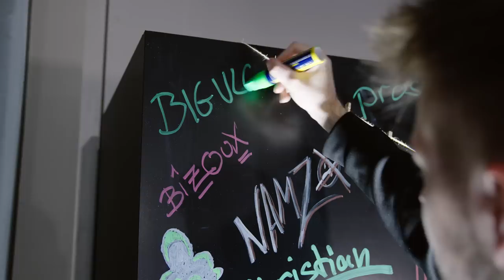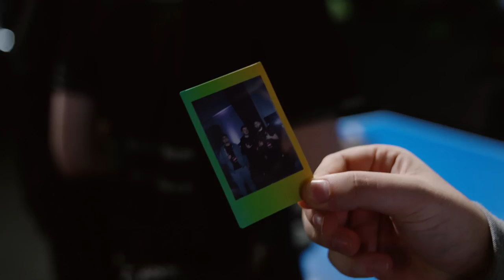Wir hätten G2 schlagen können.. | LIVINGBIG S6E6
Im letzten Vlog der ESL Pro League 19 geht es in den Playoffs gegen das CS2 Team von G2 Esports und es gibt zuvor einen.. eigenartigen Media Day.

BIG is a professional esport organization founded and based in Germany. We formed BIG to compete with the world's leading organizations.

Haakon Gropp Video Editor / Camera